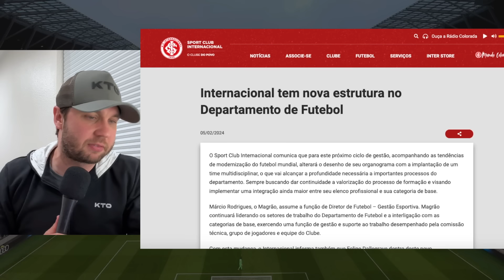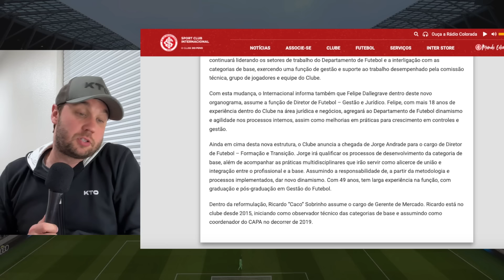🔴 MUDANÇAS E NOVIDADES NO VESTIÁRIO DO INTER